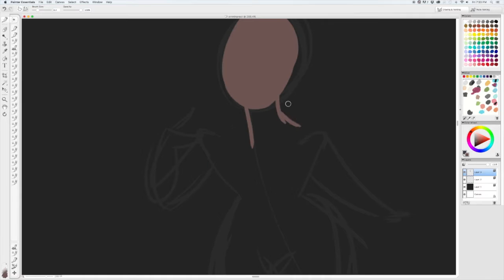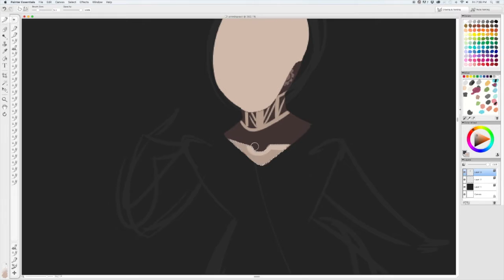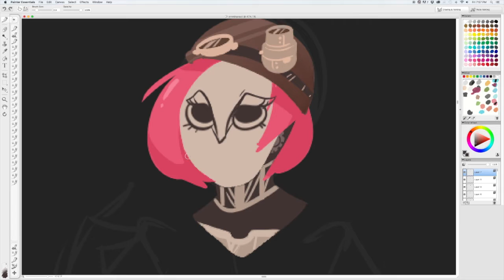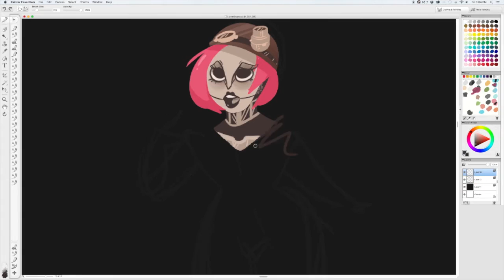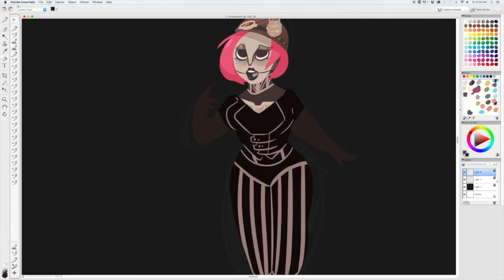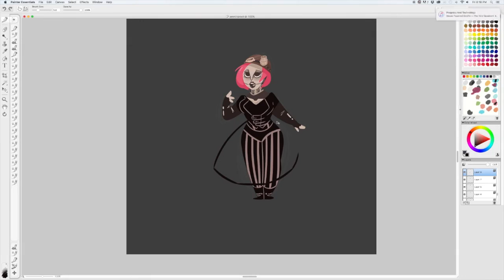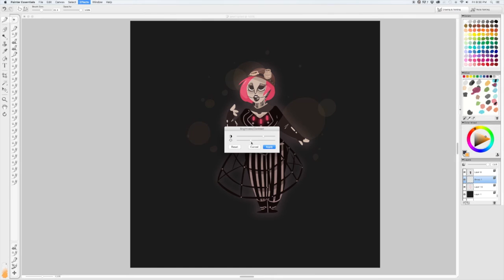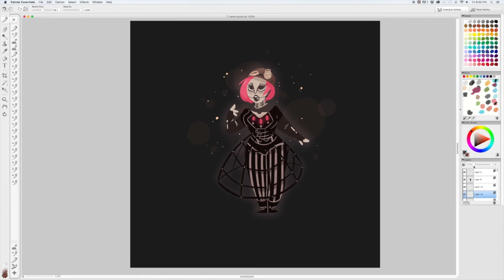STARSCRAP | Speed Draw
Based off of one of Steam Powered Giraffe's beautiful song and music video of, "StarScrap," here's a little bit of fan art for it!

Songs used (in order):

* Ratatat- Breaking Away
* Humanwine- Rivolta Silenziosa